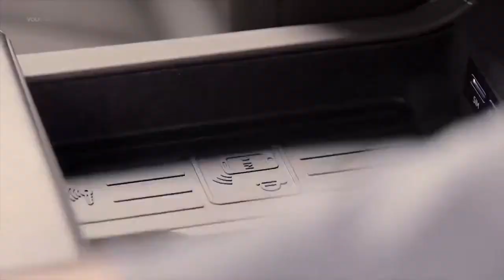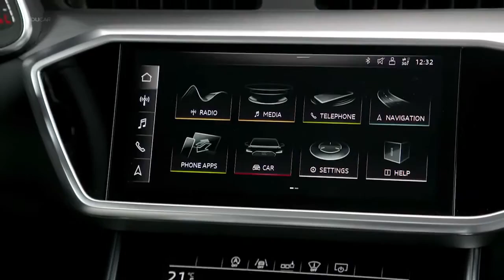Audi A6 2021 chega com nova motorização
A linha 2021 do Audi A6 Sedan chega ao Brasil com um novo motor 2.0 com 245 cavalos de potência. Vejam a novidade.//